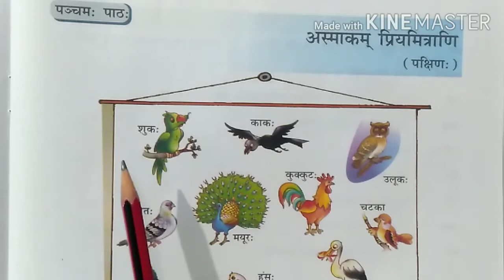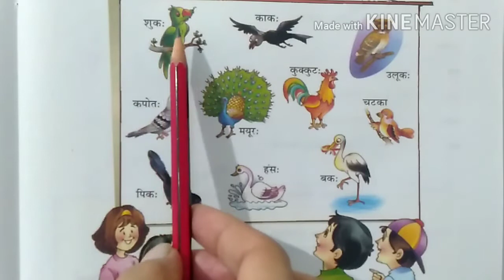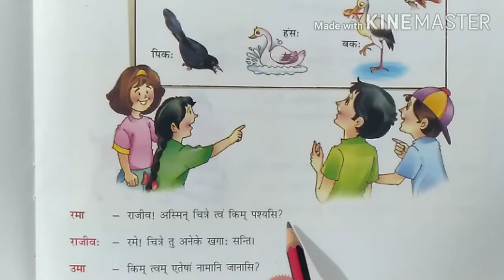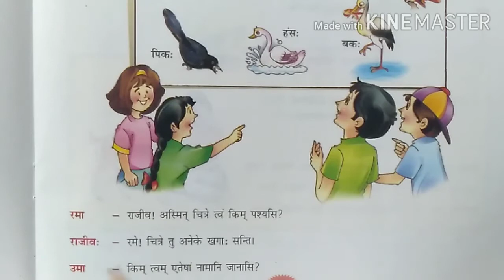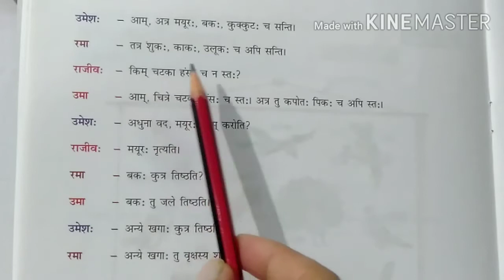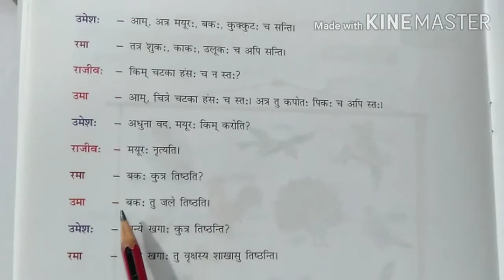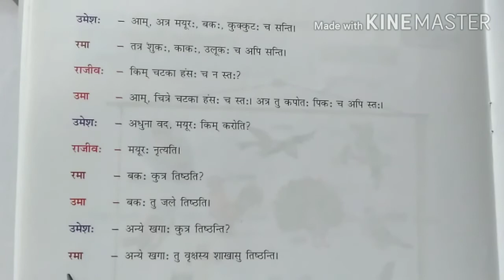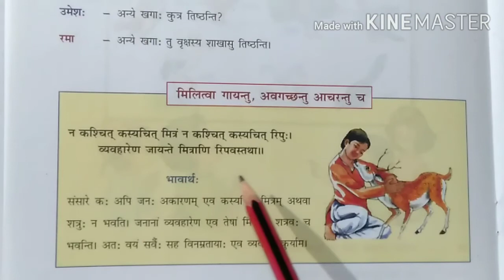DAV SANSKRIT SURBHI CLASS 5 CH. 5 EXPLANATION | अस्माकम् प्रियमित्राणि पंचम: पाठ: | संस्कृत पाठशाला